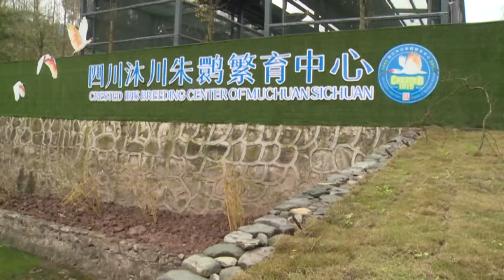四川首次为一只受伤朱鹮成功实施人工喙手术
3月19日，四川沐川朱鹮繁育中心一只因争夺配偶致喙断裂的雄性朱鹮成功接受了人工喙安装手术.手术过程中为不让它受到惊吓，医护人员将朱鹮的眼睛用黑布蒙起来。手术中医生首先对朱鹮进行了局部麻醉，然后对断喙部位用定制好的人工假喙实施穿孔，用细钢丝固定和绕喙包扎。术后朱鹮回到繁育中心，正在进一步观察和治疗中。